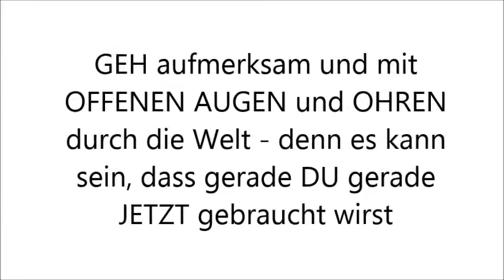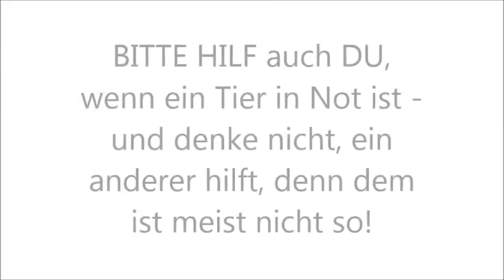Ein Schaf in Not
Tierschutzverein Arche Noah Schweiz